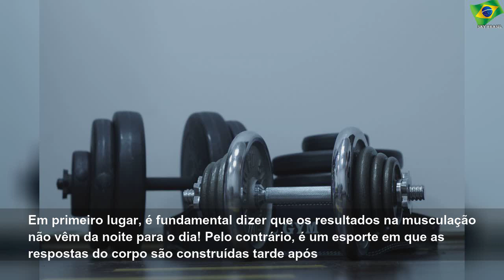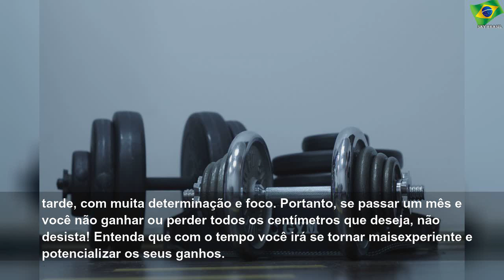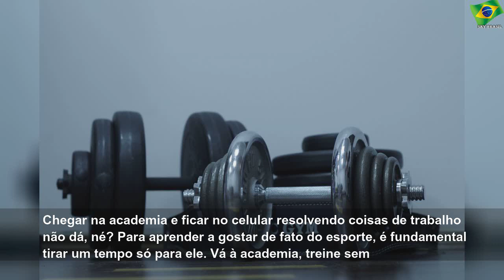Saúde e fitness: 5 dicas para quem quer começar a malhar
quinta-feira, 9 de abril de 2020
Saúde e fitness: 5 dicas para quem quer começar a malhar | Sky Brasil Health
Quer começar a malhar? Veja nossas dicas para os iniciantes no mundo da musculação Trincar a barriga, aumentar os braços... Saúde e fitness: 5 dicas para quem quer começar a malhar - Torcedores | Notícias sobre Futebol, Games e outros esportes.